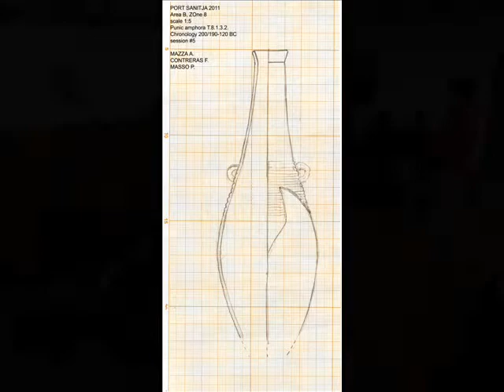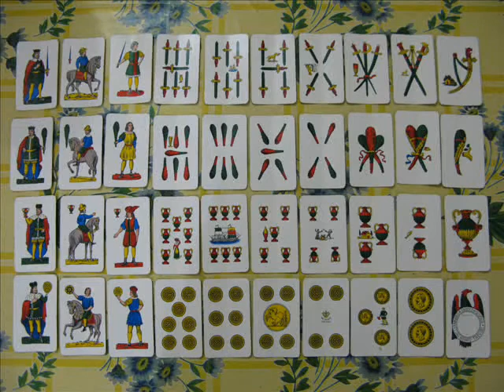ALBA MAZZA teaching and researching. Mediterranean Underwater Archaeology. PART 1, 2011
A short video about teaching and researching underwater archaeology, maritime and marine archaeology in Mediterranean Sea. 2011 fieldwork season.